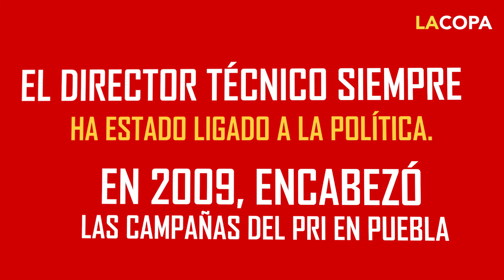Busca ‘Chelis’ ser candidato de Morena en el proceso electoral 2021